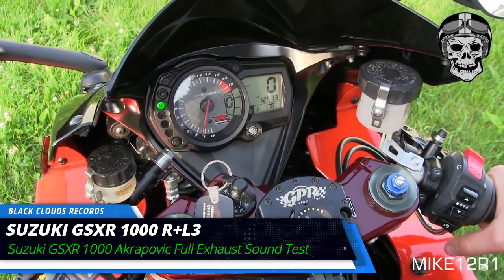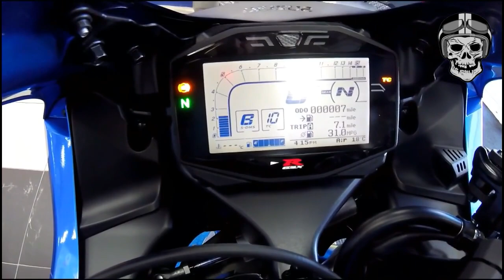Suzuki Gsxr 1000 R + L3 Top Exhaust Sound Compilation Two Brothers, Yoshimura, Racefit,Akrapovic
Suzuki Gsxr 1000 R + L3 Top Exhaust Sound Compilation Two Brothers, Yoshimura, Racefit,Akrapovi,M4,Racepit,Titanium,Leo Vence

If you like and enjoy this video Compilation Motocycle "Black Clouds Records" Channel